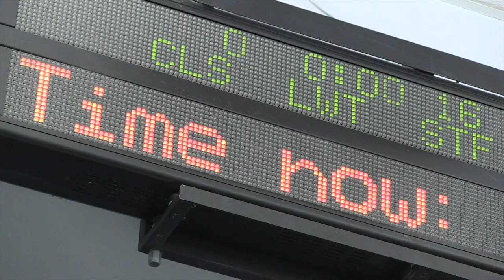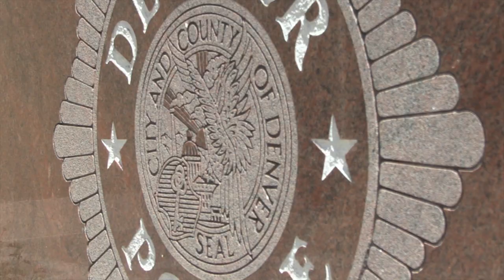Police Response and Staffing 3/3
How staffing affects Police Response Times 3/3